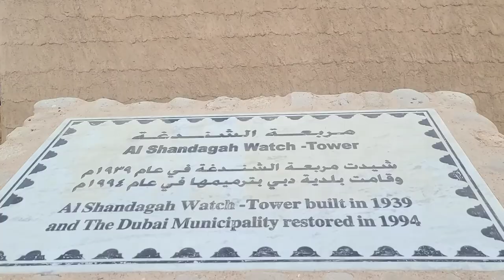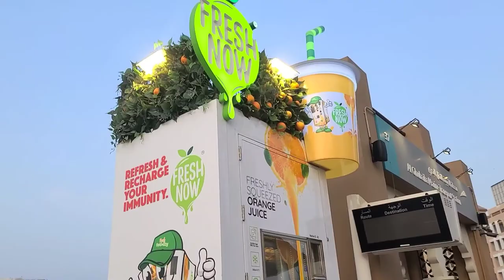My 3rd vlog in Bur Dubai menna bazzar